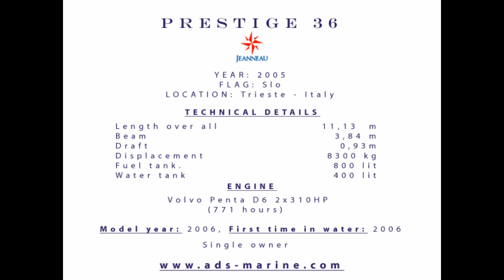JEANNEAU PRESTIGE 36 by ADS marine